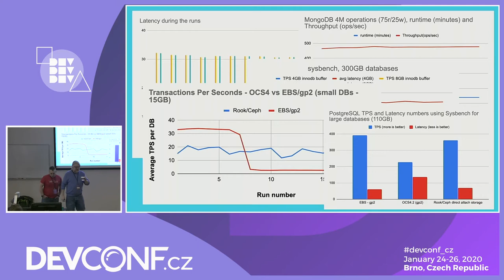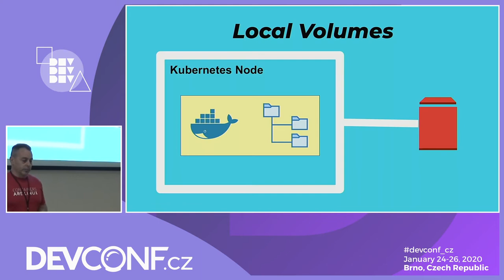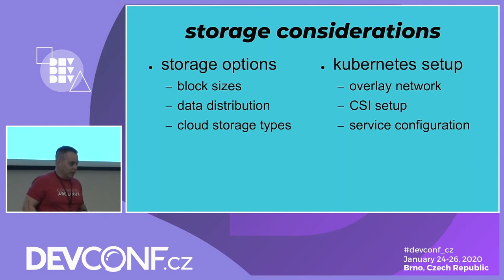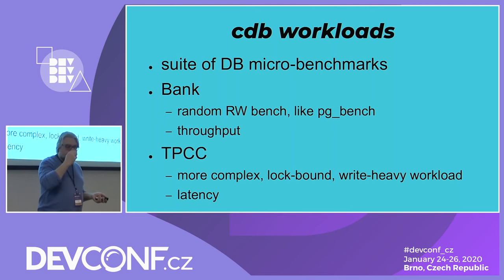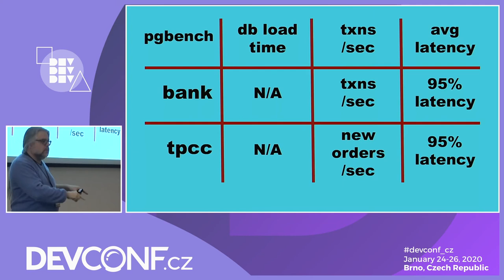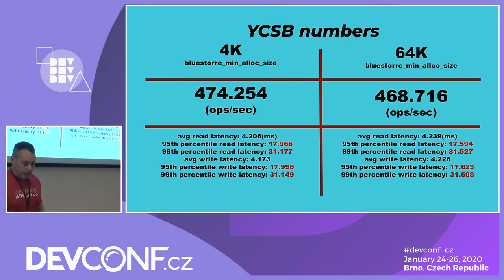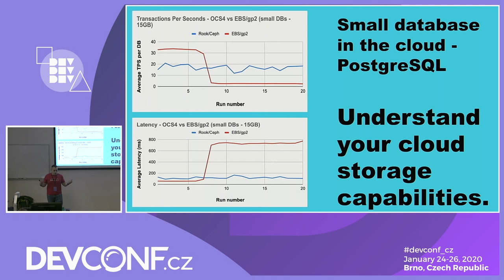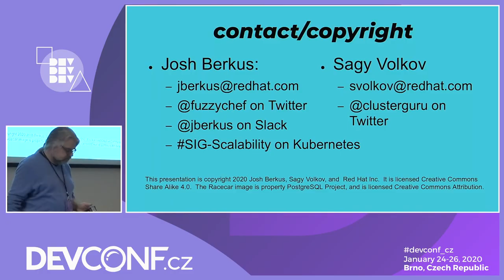Benchmark Your Cloud-Native Database - DevConf.CZ 2020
Speakers: Josh Berkus, Sagy Volkov

Sure you CAN host a database on Openshift/Kubernetes, but SHOULD you? What kind of performance do you see on various storage configurations? Is it fast, is it slow, or is it something in between?

For the last year, both speakers have been testing PostgreSQL and other databases running in Openshift and Kubernetes clusters in order to see what overhead, throughput and response times are like. They've tested in the cloud and on bare metal, with various benchmarks and storage types including local volumes, cloud storage, and the Rook/Ceph Operator. Find out their findings on where cloud native database hosting shines -- and where it doesn't.

Attendees will learn how to evaluate when Openshift or Kubernetes are an appropriate location for their databases, as well as testing methods and configuration tips for best performance.